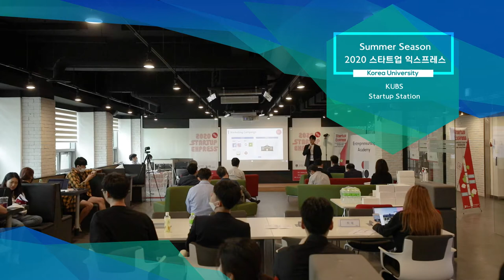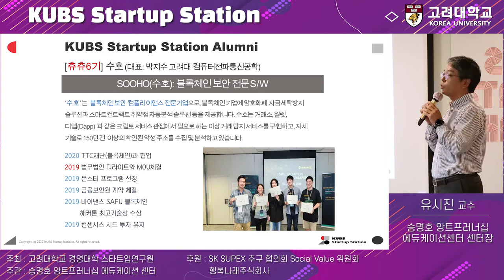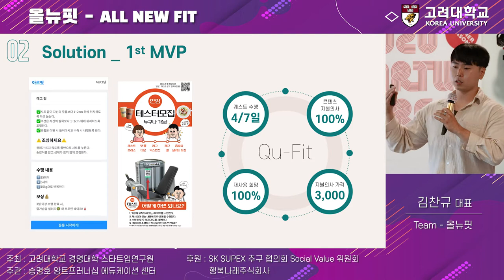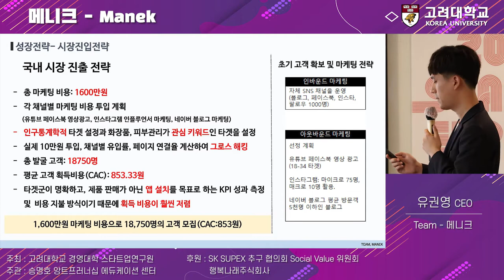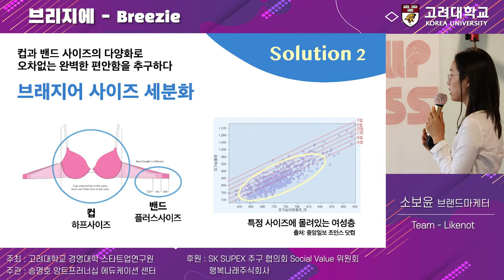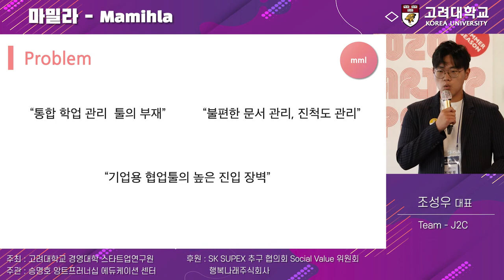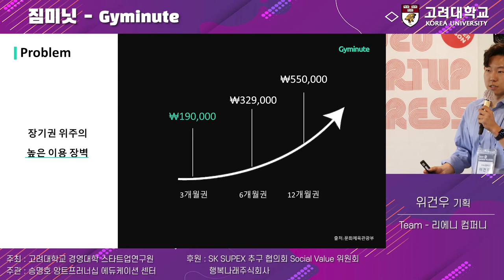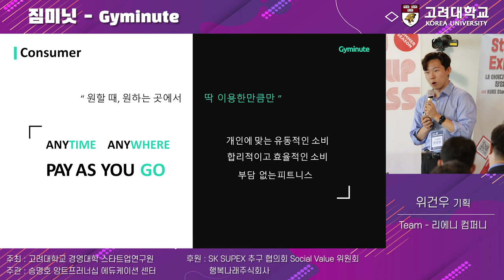[고려대학교 Korea University] 2020 Summer Season 스타트업 익스프레스 1부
2020 Summer Season 스타트업 익스프레스 1부

KUBS Startup Station

주최 : 고려대학교 경영대학 스타트업연구원
주관 : 승명호 앙트프러너십 에듀케이션 센터
후원 : SK SUPEX 추구 협의회 Social Value 위원회
           행복나래주식회사

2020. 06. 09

고려대학교 경영본관 2층 더 스테이지